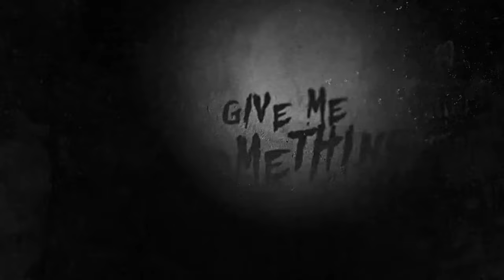The LDM Show - Season 11 Ep 39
It is Halloween day and we speak about are dog owner going to far? Urban Legends, Horror movies and more.